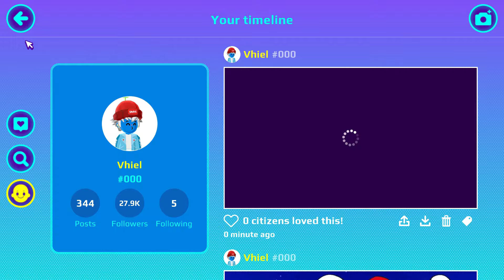SMURFS LOST VILLAGE PK XD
Wow this is really awesome, smurfs lost village!

I hope you enjoy this video and I really appreciate that you take your time to watch my videos.
If you have any games or other recommendations, let me know.
“Game is for life and hope your life is fun”